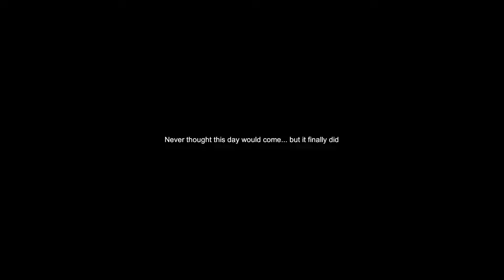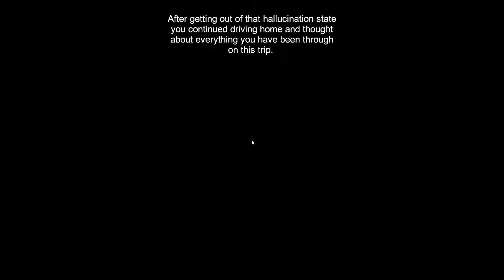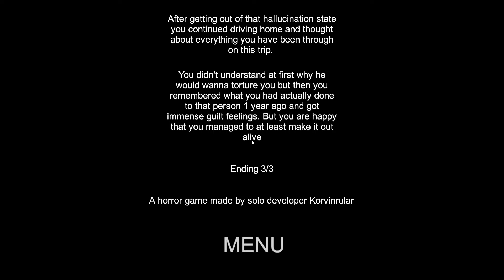A Lonely Cabin Trip (Full Game | No Commentary)